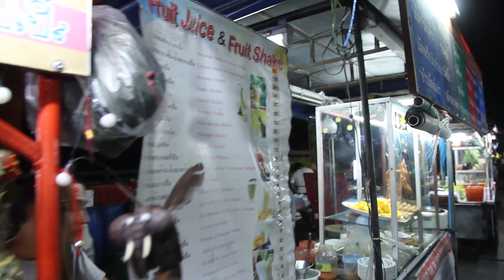Thai Street Food Night Market, Krabi Thailand. Cheap and tasty food in Krabi Town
Cheap and tasty Thai street food and other Thai dishes in Krabi Thailand. It's a great place for eating authentic Thai cuisine in Krabi Town (about 15 minutes from Ao Nang)!

The night markets in Thailand are a great place to get an insight into Thai culture while you travel in Thailand. And they're a great place to try traditional Thai street foods, learn Thai recipes and cooking, as well as eat some of the best Thai dishes in Thailand. You'll see the people cooking the food right in front of you. And best of all, the food is cheap, often much cheaper than eating in a Thai restaurant. Eating at markets is a good way to save money on your Thailand holidays.

Make sure you check out some Thai Food Markets on your trip to Thailand, and be sure to sample some of the amazing Thai street food that's available in Thiland!

New Thailand videos posted regularly about Thailand: places to see, things to do, tours, Thai food, Thailand markets, Thai festivals & culture, street food, Thai recipes, eating Thai food, hotels, resorts, villas, restaurants, Thailand holidays, tourism, accommodation & Thailand travel, including Phuket, Ao Nang, Krabi and other Thailand destinations.

If you're looking into Thailand Hotels have a look at hotels and resorts in Krabi. The islands and beaches of Krabi are famous for Thailand holidays, the movie The Beach was filmed on Krabi's Koh Phi Phi Island.